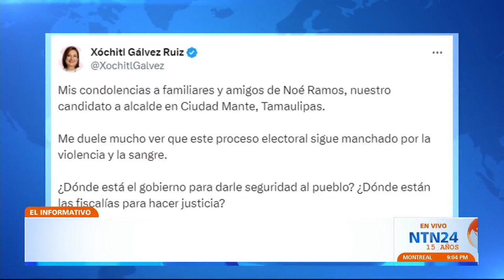Asesinan a candidato a alcalde en México: una hora antes publicó un ‘en vivo’ con sus seguidores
Noé Ramos, quien buscaba la reelección como alcalde del municipio de Mante, en el estado mexicano de Tamaulipas, fue asesinado en plena calle a puñaladas mientras se encontraba reunido con simpatizantes.